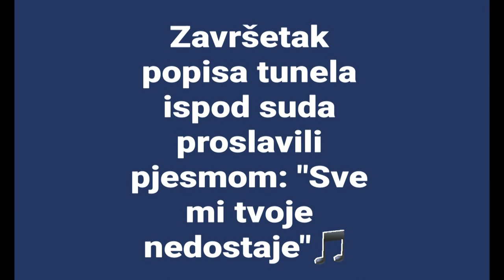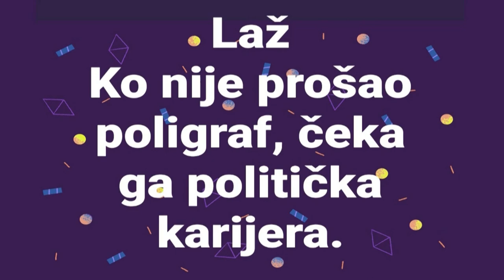BIĆETE NACRTANI Gost: Miodrag Miško Jovanović 24. 3. 2024.